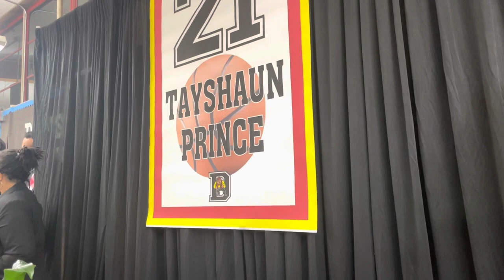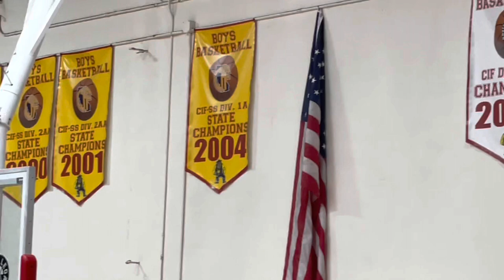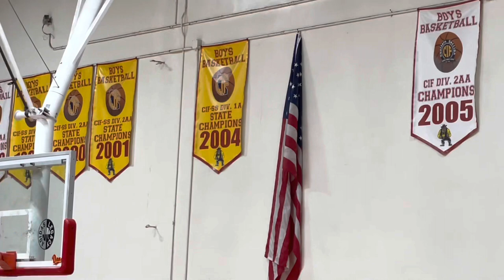TYSON CHANDLER / TAYSHAUN PRINCE / COMPTON